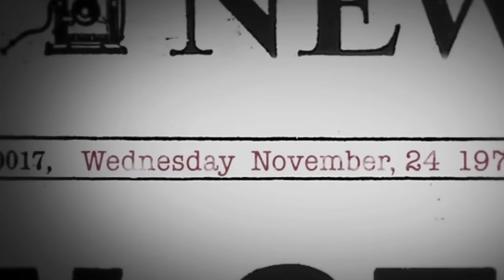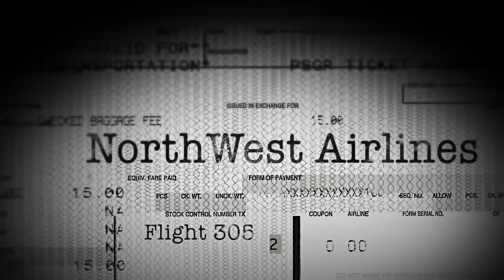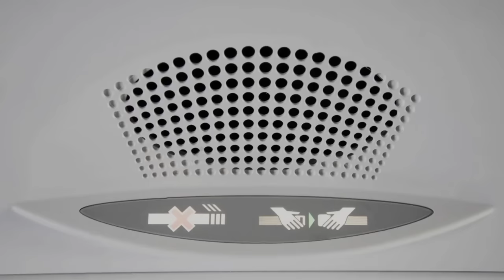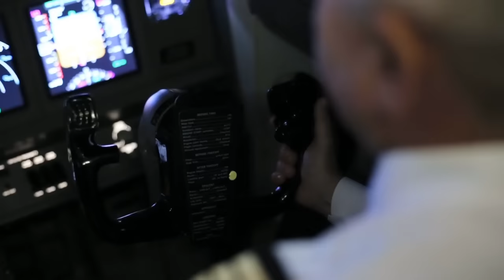الرجل الذي اختطف طائرة ثم اختفى إلى الأبد.. اختفاء دي بي كوبر الغامض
Music